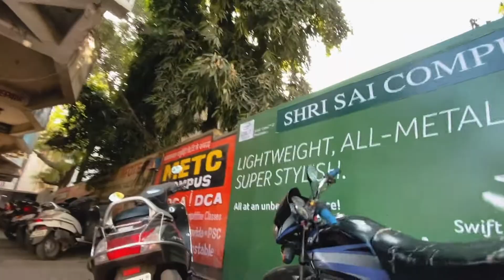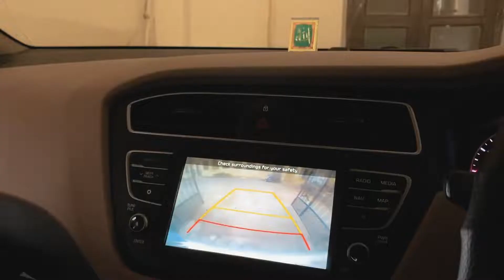Finally 2020 khatam hua🥺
Finally ye saal khatam hua🥺 | Vlog 52